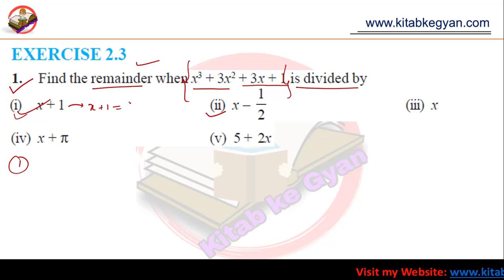NCERT Maths Solutions Class 9 Chapter 2 (Polynomials) Ex. 2.3 || Kitab Ke Gyan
Hello welcome friends, In this video, I have solved NCERT Maths Solutions i.e. Exercise 2.3 of class 9 and also discussed about some important concepts.

1 से 1000 तक के वर्ग (square) निकाले चुटकियों में II Kitab ke Gyan II Vedic maths tricks